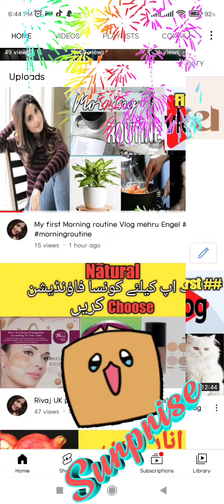1ksubscribers complete 😍😍Mehru Engel